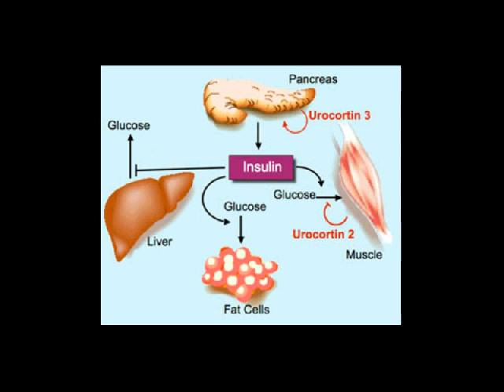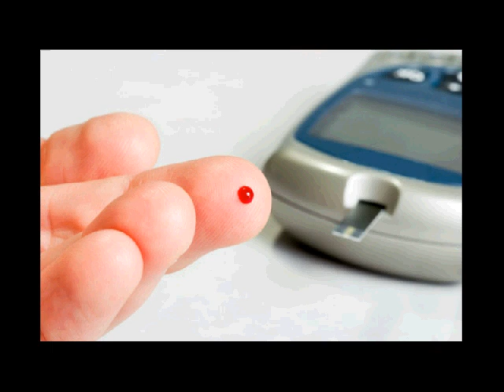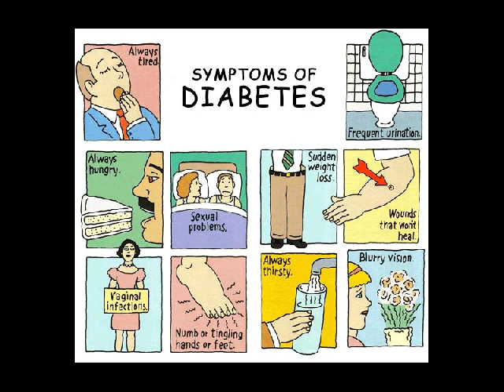terapi diabetes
Kontak 7DE110F2